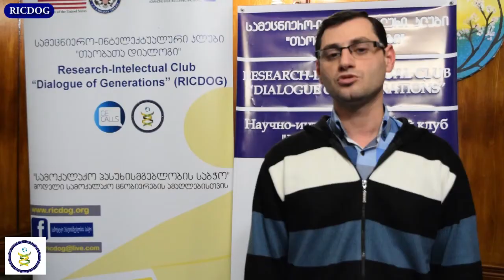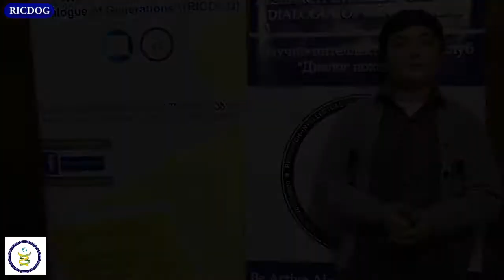ტრენინგი "ფასეულობა" და სრული ინფორმაცია სპს შესახებ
სპს 2 პროგრამის ფარგლებში დღეს რიგით მეორე შეხვედრა გაიმართა.
მეორე შეხვედრა დაეთმო ტრენინგს თემაზე "ფასეულობა".
ტრენინგის მიზანი იყო პროექტის მონაწილეების ფასეულობების გაგება. სავარჯიშო ჩატარა პროექტის ფასილიტატორმა ნუგზარ კოხრეიძემ.
შეხვედრის მეორე ნაწილში საუბარი იყო მომდევნო ფაზის შესახებ.
თუ რა იგეგმება, რა პრინციპით მუშაობა მოუწევთ და რა ფორმით უნდა აწარმოონ ურთიერთობა მონაწილეებმა პროექტის ფარგლებში.

მომდევნო შეხვედრაზე უკვე პროექტის მონაწილეები გადანაწილდებიან 4 ჯგუფში: "ექსპერტები", "პასიური მოაქალაქეები", "აქტიური მოქალაქეები", "პასუხისმგებლიანი მოქალაქეები". ასევე უკვე განესაზღვრებათ სტატუსი, რომლის გადმოსახედიდანაც მოუწევთ მსჯელობა და რეზოლუციის შემუშავება.

პ.ს სამეცნიერო–ინტელექტუალური კლუბი “თაობათა დიალოგი” ახორციელებს პროექტს ამერიკული ორგანიზაცია PH International, აშშ-ის სახელმწიფო დეპარტამენტის ანტინარკოტიკული და სამართალდამცავ ორგანოებთან ურთიერთობის საერთაშორისო ბიუროს მიერ დაფინანსებული „საზოგადოების ჩართულობისა და თანამშრომლობის პროგრამა სამართლებრივი განათლებისთვის“ (GE CALLS) ფარგლებში! პროექტი 7 თვიანია და მისი მიზანია მოქალაქეებში სამართლებრივი ცნობიერების ამაღლება და ახალგაზრდების, სამოქალაქო პასუხისმგებლობის ამაღლებით, დანაშაულის რისკისგან დაცვა.